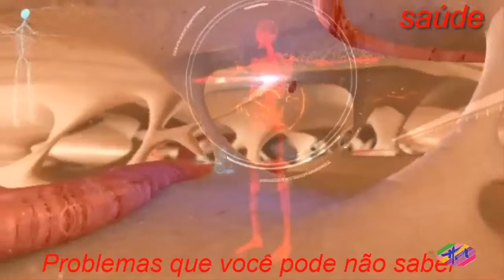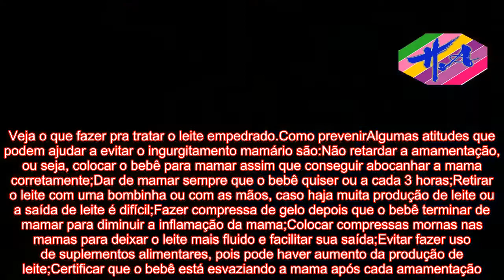Saúde - O que fazer para prevenir o ingurgitamento mamário - Tua Saúde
Para evitar o leite empedrado é recomendado que sempre depois que o bebê mamar verificar se houve o esvaziamento completo das mamas. Caso a mama não tenha sido completamente esvaziada pelo bebê, pode-se retirar o leite manualmente ou com o auxílio de uma bombinha. Além disso, utilizar um bom sutiã de amamentação e colocar discos absorventes próprios para esta fase podem ajudar a acomodar melhor a mama e, assim, evitar que o leite fique preso.  O leite empedrado, também chamado de ingurgitamento mamário, é causado pelo esvaziamento incompleto das mamas, o que leva à inflamação das glândulas mamárias e a sintomas como mamas muito cheias e duras, desconforto nas mamas e extravasamento de leite. O ingurgitamento mamário pode acontecer em qualquer fase da amamentação, sendo mais comum de acontecer entre o segundo e o terceiro dia após o nascimento do bebê. Entenda o que é ingurgitamento mamário e principais sintomas.O leite empedrado não faz mal para o bebê mas pode dificultar que o bebê pegue a mama corretamente. O que se pode fazer é retirar um pouquinho de leite manualmente ou com a bombinha até que a mama fique mais maleável e depois colocar o bebê para mamar. Veja o que fazer pra tratar o leite empedrado.Como prevenirAlgumas atitudes que podem ajudar a evitar o ingurgitamento mamário são:Não retardar a amamentação, ou seja, colocar o bebê para mamar assim que conseguir abocanhar a mama corretamente;Dar de mamar sempre que o bebê quiser ou a cada 3 horas;Retirar o leite com uma bombinha ou com as mãos, caso haja muita produção de leite ou a saída de leite é difícil;Fazer compressa de gelo depois que o bebê terminar de mamar para diminuir a inflamação da mama;Colocar compressas mornas nas mamas para deixar o leite mais fluido e facilitar sua saída;Evitar fazer uso de suplementos alimentares, pois pode haver aumento da produção de leite;Certificar que o bebê está esvaziando a mama após cada amamentação.É importante também realizar massagem nos seios para ajudar a conduzir o leito pelos canais mamários e tornar-se mais fluido, evitando o leite empedrado. Veja como fazer a massagem para os seios empedrados.